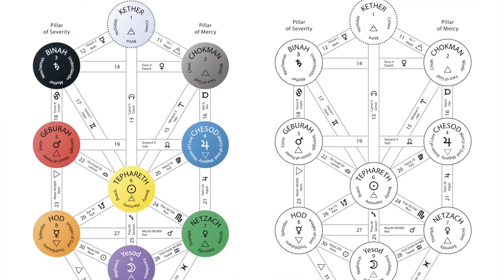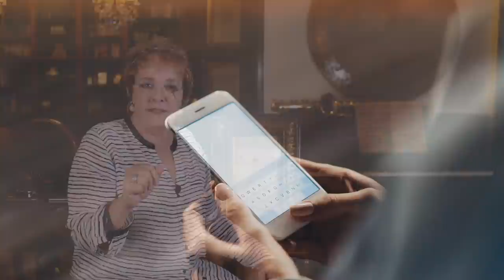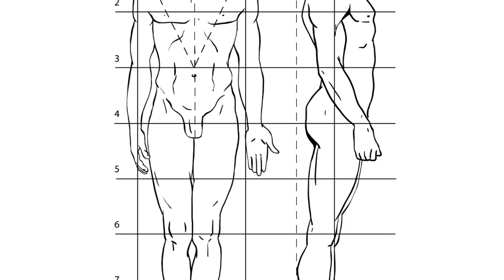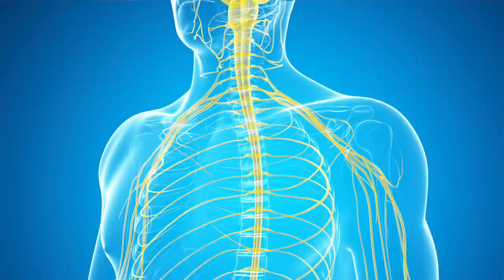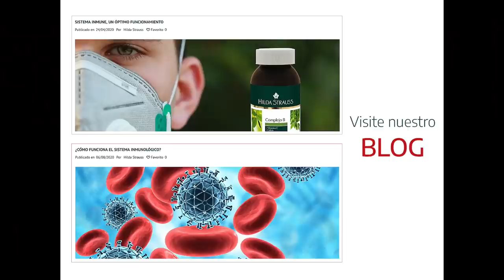LOS CÓDIGOS CELESTIALES SAGRADOS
Existe un lenguaje matemático perfecto que resuena en el cosmos de manera repetitiva; está en el ADN, en las flores, los huracanes, las galaxias, las pirámides y en la proporción humana, es una sabiduría secreta que pocos conocen; un código sagrado mágico lleno de misterio.  Irene